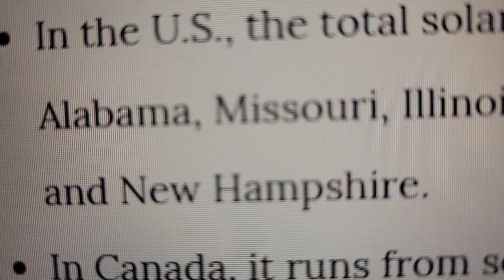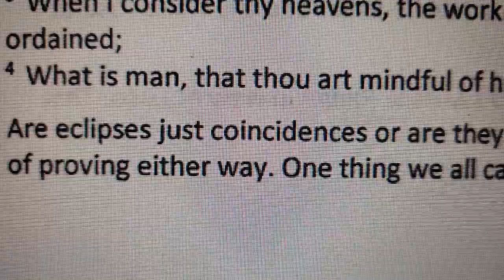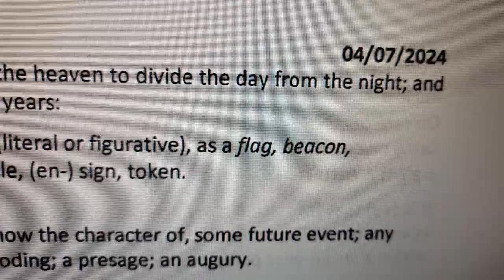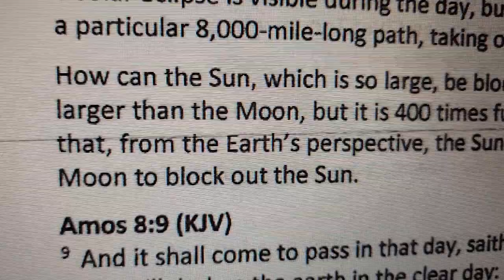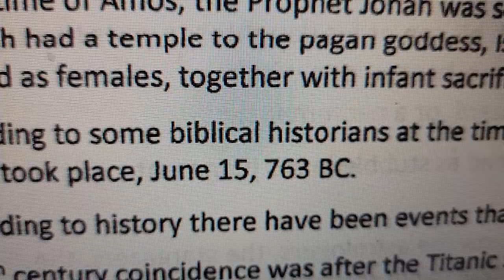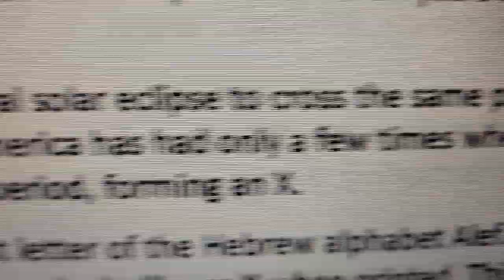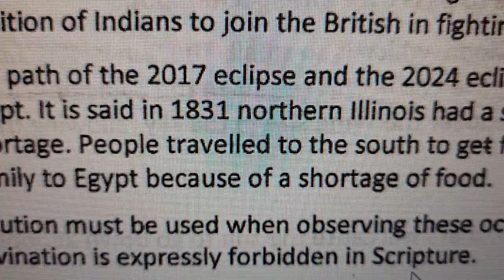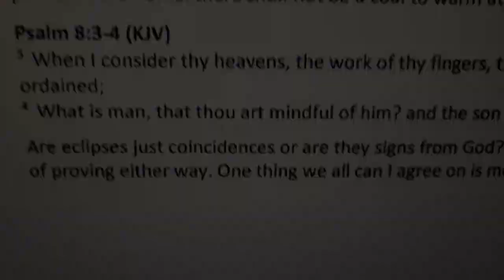ARE ECLIPSES SIGNS FROM GOD? APRIL 08, 2024 SOLAR ECLIPSE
FILMED ON APRIL 08, 2024.